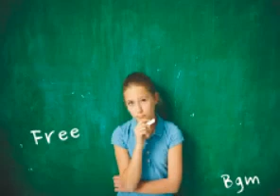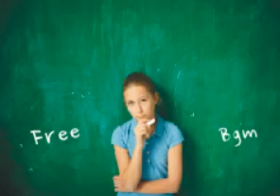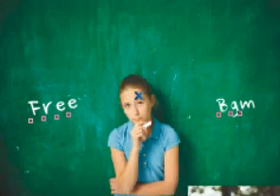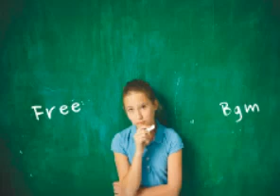YouTube Hot 100, Free cc0, bgm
YouTube Hot 100, cc0, Bgm, YouTube Top 100, Daytrading_skil, Trader_rest,